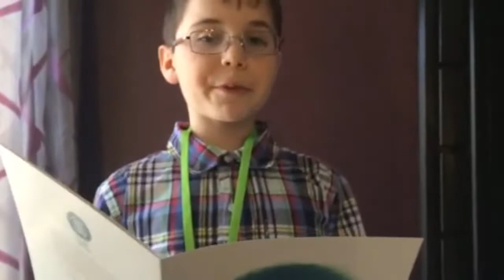2016 Genworth Meaning of Home winner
2015 Genworth Meaning of Home winner, John from London, Ontario, reads his winning entry at Habitat for Humanity Canada's National Conference in May 2016.